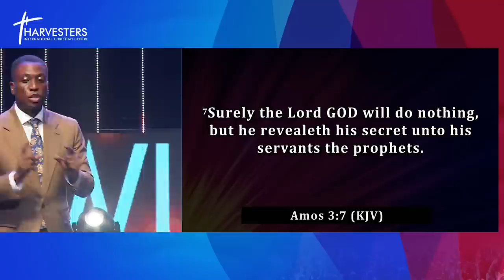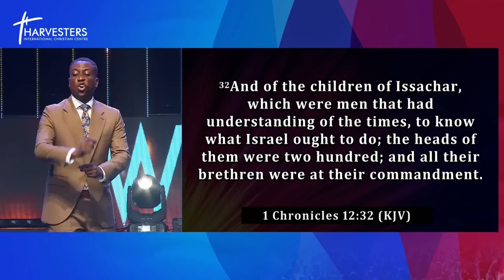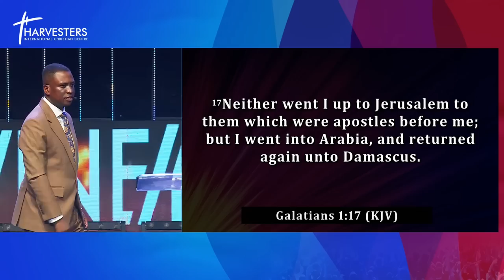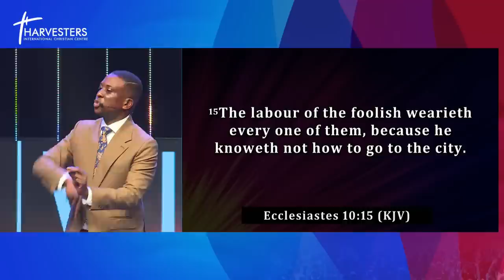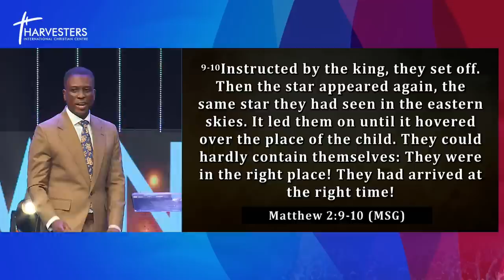How To Receive Clarity & Direction For The Next Phase (Sermon Only) || Pst Bolaji || 26th Jan 2023